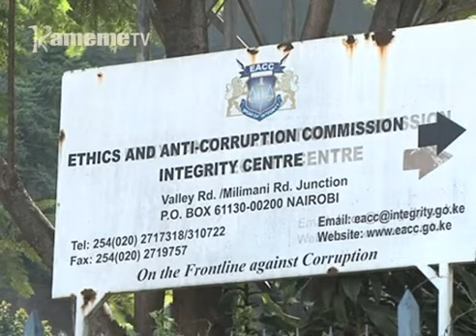John Gakuo na Sammy Kirui gukundikwo miaka 3 kuumana na ungumania wa mugunda wa kaburi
Uria wari karani wa mucii munene wa Nairobi John Gakuo na uria  wari mwandiki mukaru ministry-ini ya thirikari nini Sammy Kirui nimakundikitwo kioho kia miaka 3 kuumana na ngukumio ya ciringiu mirioni 283 ya mugunda wa kaburi.
2 aya ningi nimathiitwo kuriha ndoco ya ciringi mirioni imwe o mundu ni kuhuthira wabici ciao na njira itagiriire.
Gukundikwo kwa aya guukite o riri bururi ugumiirwo ni ngukumio ingi ruhonge-ini rwa mbeu njithi NYS, kuria riu maabitha aria makuruhanitio nayo maathitwo gugekinyia mbere ya kamiti ya mbunge igii kigina kia muingi PAC.
Mwandiki witu Mwaura wa Gunya niwe wina riboti ino.